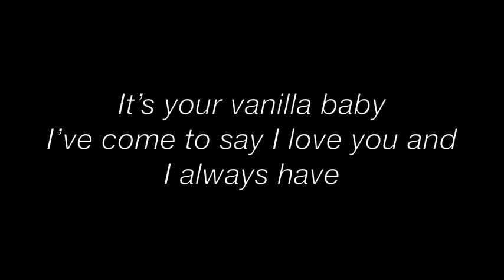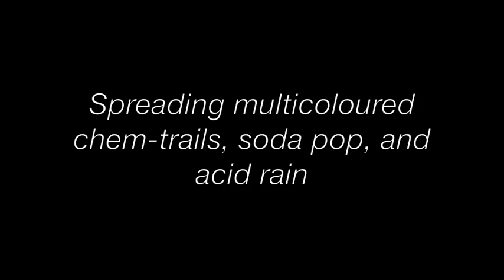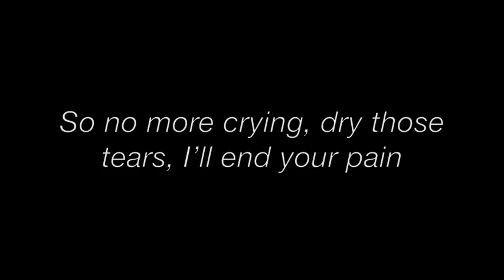【Jane Crocker】Sweet! — Lyrics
I take requests for lyric videos~

these are all LYRIC videos! I never sang any of these! The singer can be found on tumblr here: